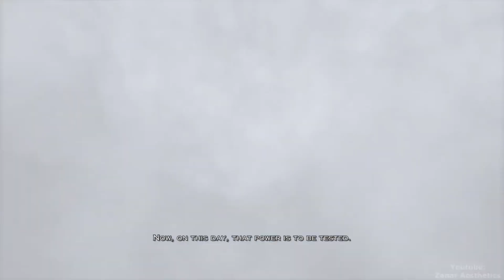GOD OF WAR 5 PS5 - Gods Vs TITANS & Kratos Fight Scene At Mount Olympus [PS5 Gameplay 2022]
2010
BROWSE GAME